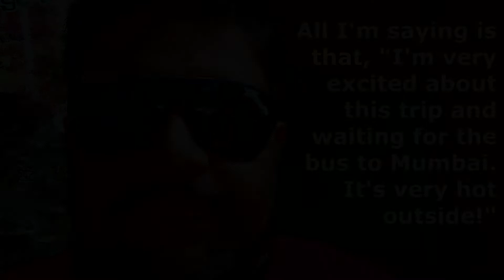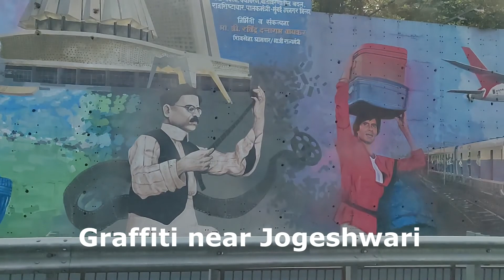Ranthambore National Park | Part 1 Pune to Mumbai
Ranthambore National Reserve is one of best places to spot Indian Tigers and many more animal species. It was one the most memorable trips and tiger safaris I ever had. I hope you will enjoy this series

माझ्या चॅनेलच्या मेम्बरशिप बद्दल माहितीसाठी खालील लिंक वर क्लिक करा..